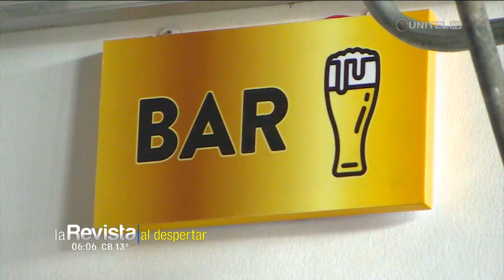Propietarios de bares, discotecas y pubs se declaran en rebeldía y reabrirán sus puertas